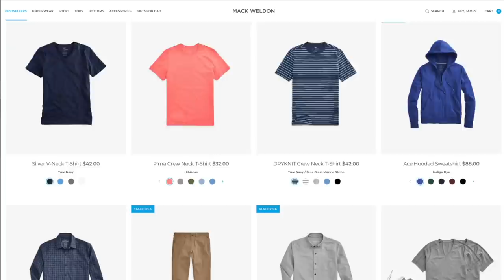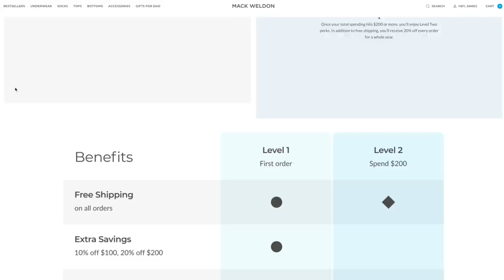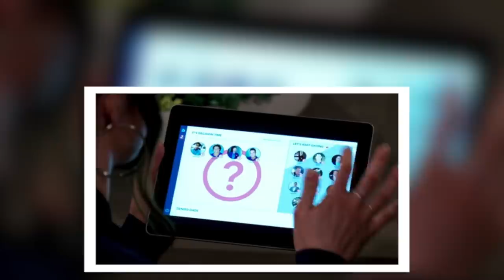15 Men Battling To Impregnate ONE Woman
Swell Entertainment: @SwellEntertainment